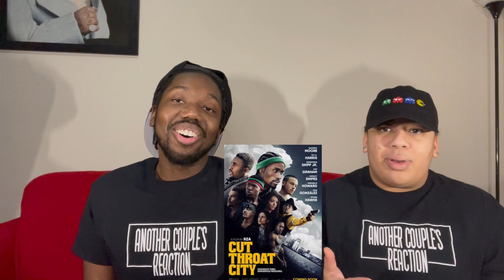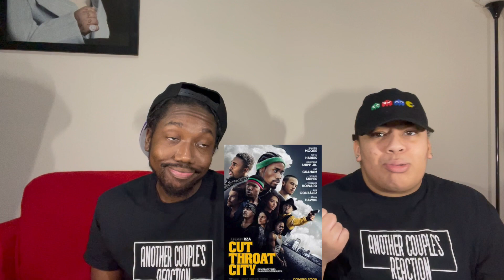Cut Throat City Movie Review | Another Couples Reaction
Sup Friends and Family? Today we are reacting to the movie Cut Throat City !

Cut Throat City is a 2020 American action heist film directed by RZA from a screenplay by Paul Cuschieri. It stars Shameik Moore, T.I., Demetrius Shipp Jr., Kat Graham, Wesley Snipes, Terrence Howard, Eiza González and Ethan Hawke.

The film was released on August 21, 2020, by Well Go USA Entertainment, receiving mixed reviews from critics.

In 2005 New Orleans, four friends; Blink, Miracle, Andre, and Junior prepare for Blink's wedding to Demyra. Hurricane Katrina soon decimates the city. Some time later, Blink, an aspiring artist who is working on a graphic novel he calls "Cut Throat City", is denied a chance to publish his work and becomes disgruntled. Residing in the crime stricken Lower Ninth Ward, he and his friends struggle with poverty. Blink and Demyra apply for FEMA aid and are denied.

Its ya boy Mike and Ya Girl Bri!!! And we're OUT!!!✌🏿✌🏼